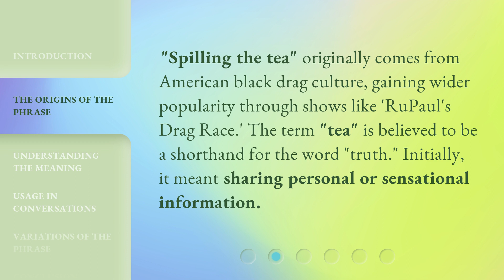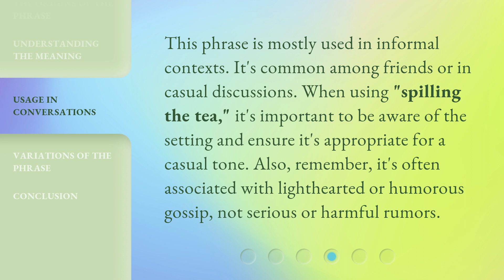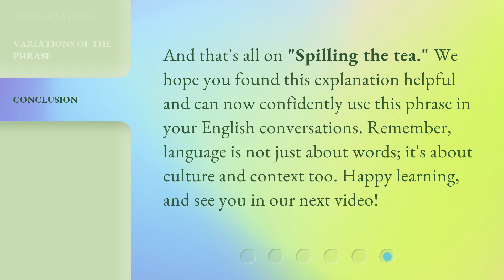Spilling the Tea: Unveiling the Gossip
00:00 • Introduction - Spilling the Tea: Unveiling the Gossip
00:31 • The Origins of the Phrase
00:53 • Understanding the Meaning
01:19 • Usage in Conversations
01:45 • Variations of the Phrase